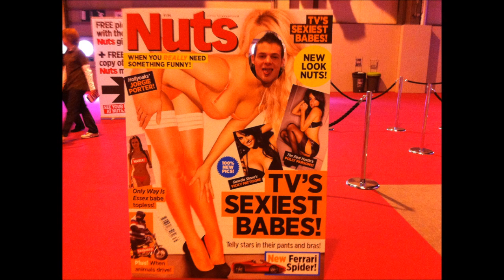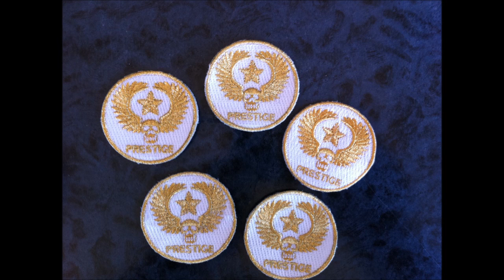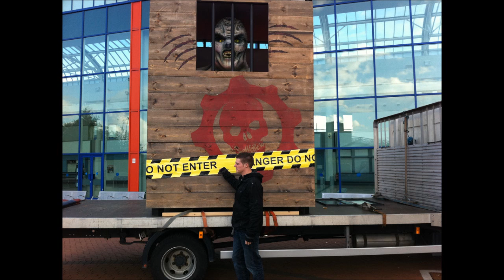GAMEfest......... WIN!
Today ladies and gentlemen I attended GAMEfest! It was amazing and I have officially played on Modern Warfare 3!!! Wooooooo!!

I did intend to bring you more games but after we played MW3 every queue was at least 3 hours. so we went on MW3 again lol! Here are some still memories from the day GAMEfest got D3VD